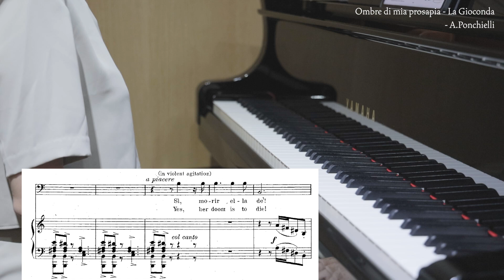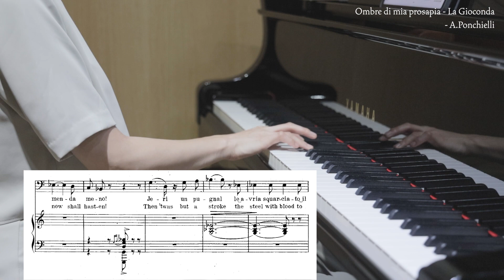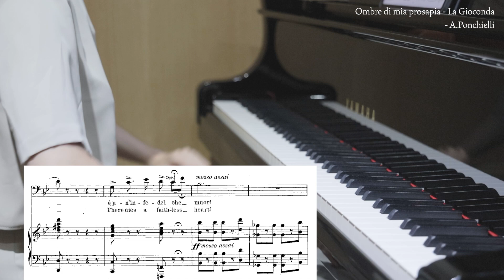Sì, morir ella de'!...Ombre di mia prosapia "La Gioconda"- A. Ponchielli/piano accompaniment/karaoke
Sì, morir ella de'! Sul nome mio
scritta l'infamia impunemente avrà ?
Chi un Badoèr tradì
non può sperar pietà !...
Se ier non la ghermì
nell'isola fatal questa mia man,
l'espïazion non fia tremenda meno!
Ieri un pugnal le avria squarciato il seno;
oggi... un ferro non è, sarà  un veleno!
Là  turbini e farnetichi
la gaia baraonda,
dell'agonia col gemito
la festa si confonda!...

Ombre di mia prosà pia,
non arrossite ancora!
Tutto la morte vendica,
anche il tradito onor!
Colà  farnetichi ecc.
Là  del patrizio veneto
s'adempia al largo invito,
quivi il feral marito
provveda al proprio onor!
Fremete, o danze, o cantici,
è una infedel che muor!

그래, 그녀는 죽어야 해!
내 이름을 더럽히고도 무사할 것 같은가?
바도에르를 속이는 자는 용서를 기대할 수 없지
안되지, 안되지, 누구도 용서를 기대할 수 없지!
비록 내가 그 섬에서의 과거의 운명에 의한
흔적을 잡아내는데 실패했지만
최후의 형벌은 당연히 받아야지!
그대는 내가 그녀를 마음으로 찔렀지만
지금은 칼날이 아니고 독약이지!
술 잔치가 흥청망청 화려하게 열리고
그녀의  죽음의 신음소리는
흥청거림과 섞이겠지..

내 선조들의 그림자들이여
더 이상 부끄러울 필요가 없도다!
죽음은 모든 원수를 갚는다
명예를 더렵혀도...
저쪽에서 베네치아 귀ㅜ족들은
내 환대를 즐길 것이고
여기  복수하는 남편은
자신의 명예에 만족하겠지!
춤 추고 노래하는 가운데서!
부정한 여인은 죽고!